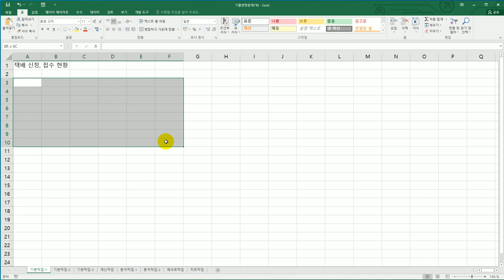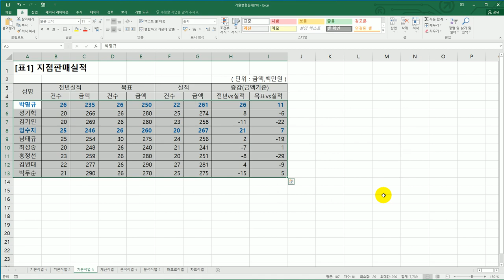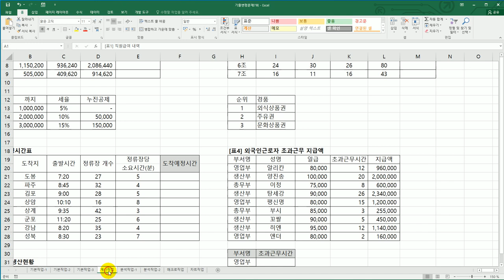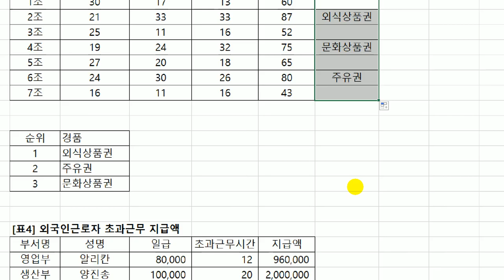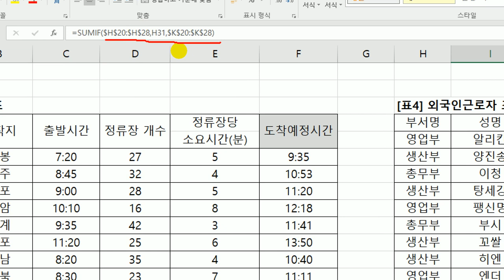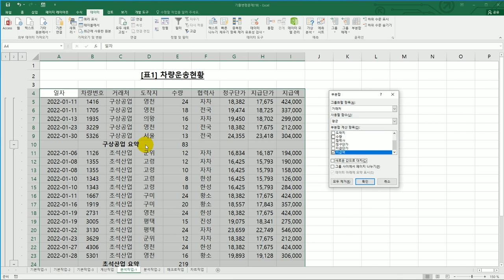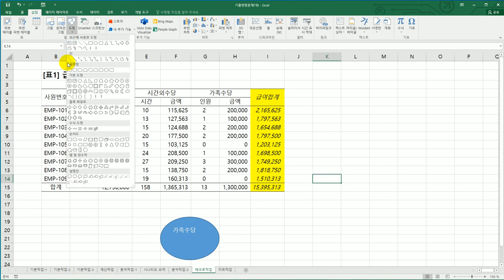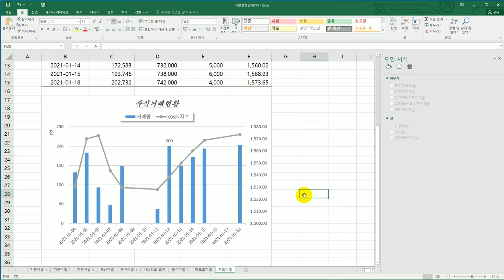[컴활2급실기] 기출 변형 문제 7회